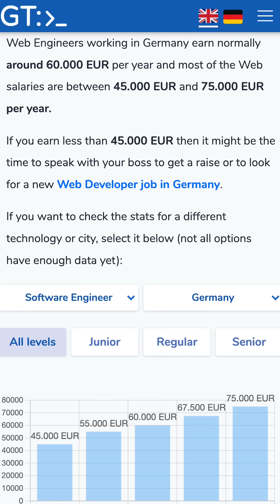Germany: Dream Job or Developer Trap?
Are you interested in moving to another country and thinking about Germany? Here you will learn if it is worth it to become a Germany software engineer. We will focus on job market, technology stack, demand of developers on German market, how competitive are salaries in comparison to other countries, what benefits you get and how much money you can earn as a software engineer in Germany.